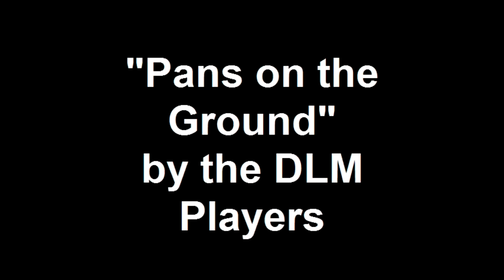"Pans on the Ground"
Chef Elizabeth Wiley from the Meadowlark restaurant and Chef Carrie Walters from the Dorothy Lane Market School of Cooking, both from Dayton Ohio, lead the crew in "Pans on the Ground".